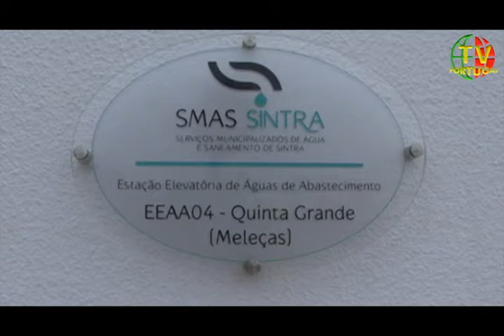Visita a obras efectuadas pelos SMAS - Sintra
Visita à estação de tratamento de águas residuais domésticas de Janas e Sistema Adutor Principal - Conduta Adutora Entre os Observatórios do Alto de Carenque e o das Mercês. Arquuitecto Silvino Rodrigues e Pres. da Câmara Municipal de Sintra, Fernando Seara.